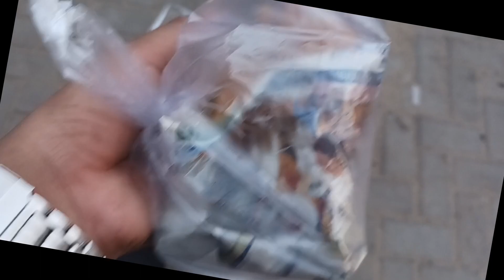Our Party arrange. Vlog-49